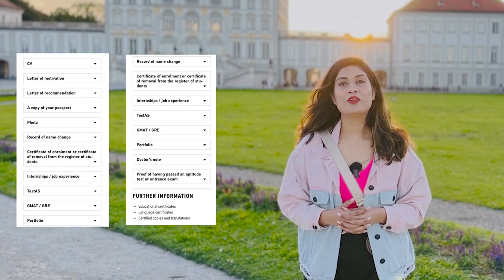How to prepare yourself from India for free education in Germany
Hello All,

In this video explaining How to prepare for study in Germany 🇩🇪
Things you should know in advance and how you can increase your chances to reserve some free university seats in Germany 🇩🇪
we are Surbhi & Deepak from Indian Girl in Europe. We create Hindi content for newcomers to settle smoothly in Germany & help you find Job or Study in Germany in short we help you with our experiences.

Here is guidelines for you

👉List of Documents & requirement for applying to German university